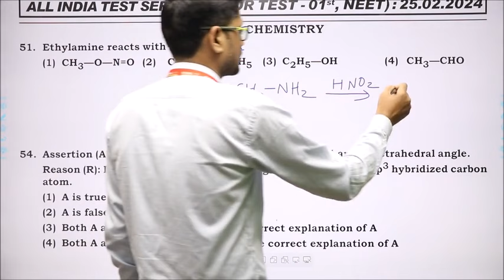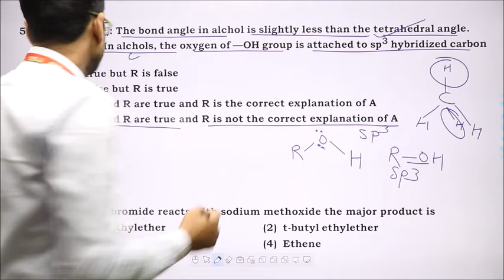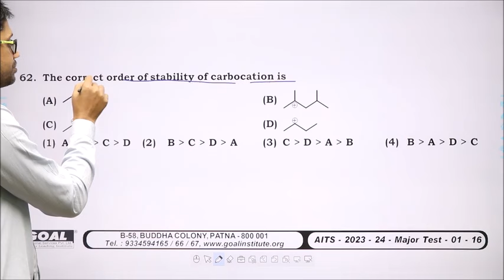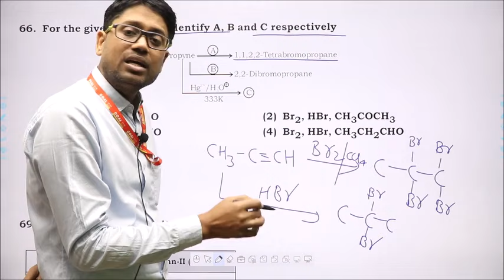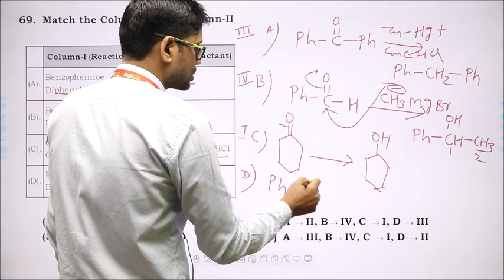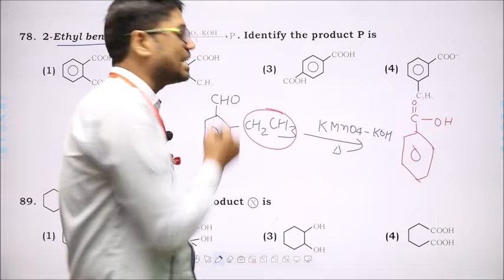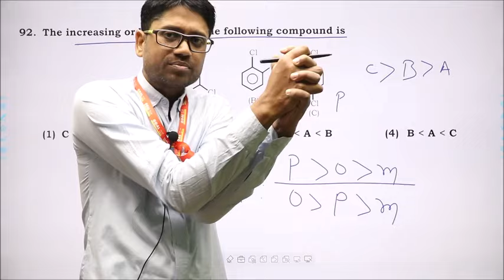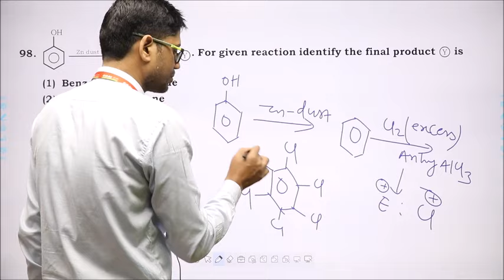AITS MAJOR TEST 01 (ORGANIC CHEM SOLUTION)